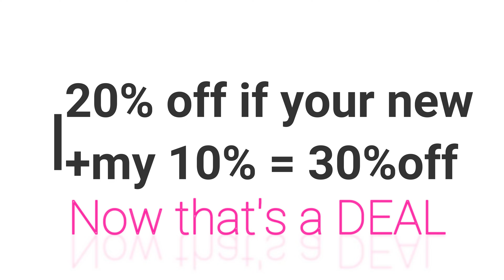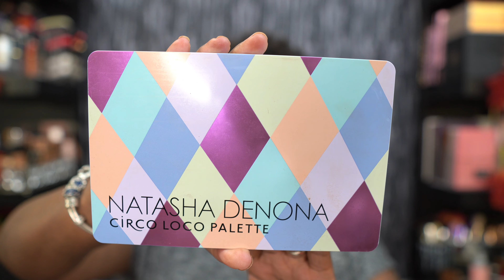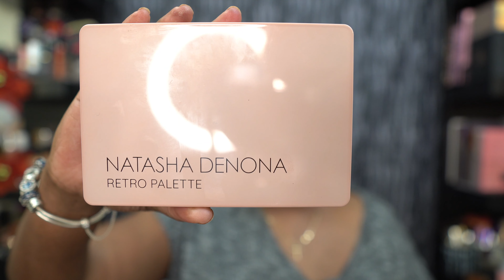Best Eyeshadow Palettes of 2021| Dossier |It's Lori's Life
In this video I will rank my top five eyeshadow palettes of 2021. I will let you know what's the best eyeshadow palettes of 2021. I will also talk about my new Dossier scent and give you my impressions on it.

Dossier

Sephora
What's on my face
Eyes:
Eyeliner:
Mascara:
Primer:
Foundation:
Concealer:
Setting Powder:
Contour:
Bronzer:
Blush:
Highlighter:
Lips:
My Foundation Shades
Tom Ford 11.5
Mac NW48
PML Skin Fetish Deep 31
Too Faced Born this way Hazelnut
Charlotte Tilbury Airbrush Flawless #14
Aj Crimson 6.5
Fenty 440
NYX Can't Stop Won't Stop  Cocoa

Neiman Marcus

Sacks 5th Ave

Please email for mailing information